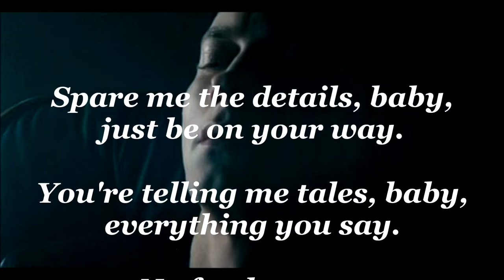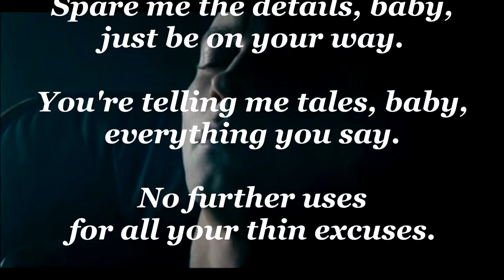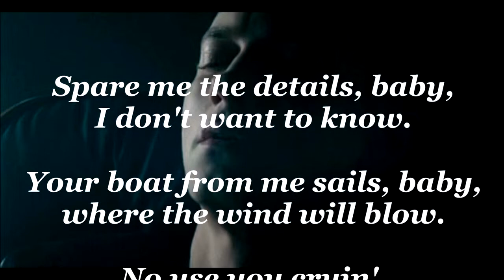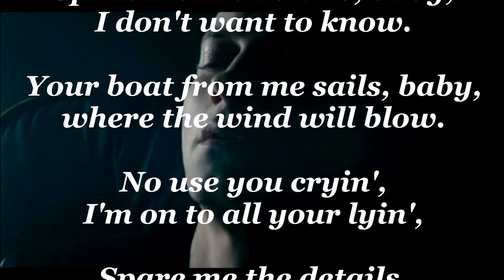#194 Spare me the Details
written in March 2006 .